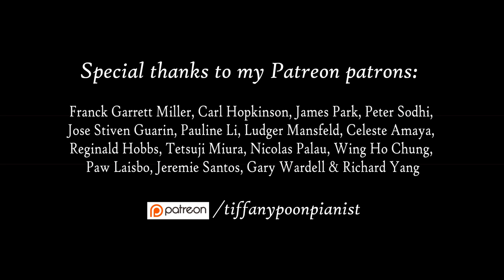Tiffany Poon - Mendelssohn Rondo Capriccioso